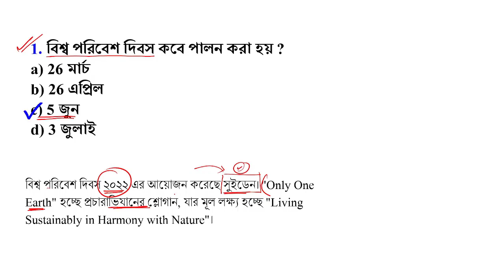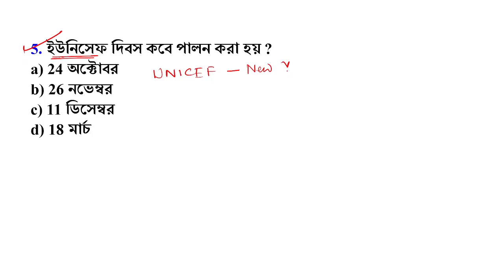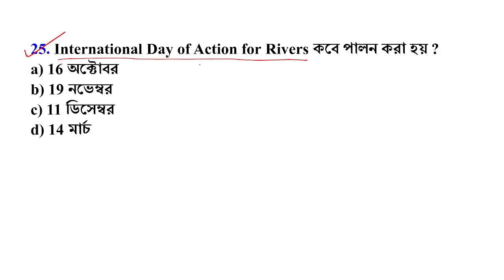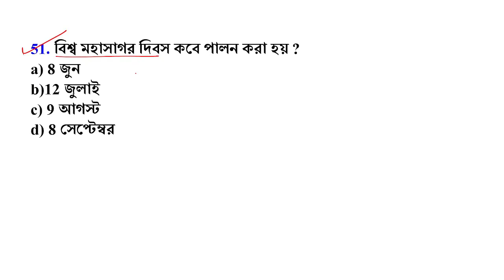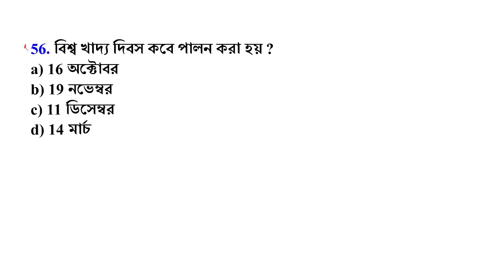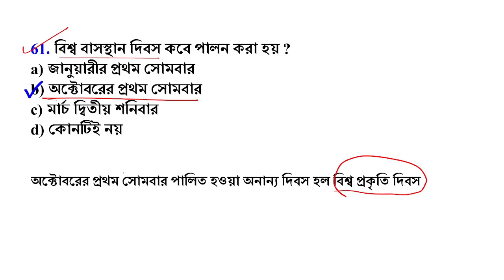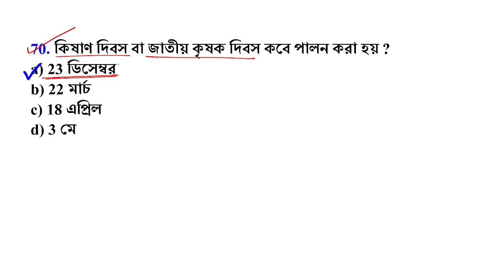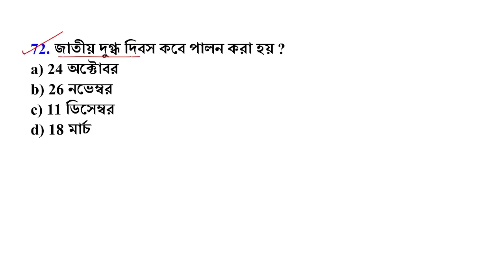Important dates related to environment|পরিবেশ সম্পর্কিত গুরুত্বপূর্ণ দিবস |WB Primary TET exam 2022